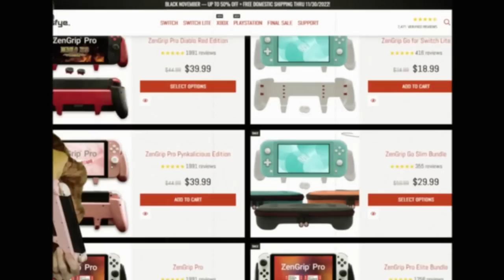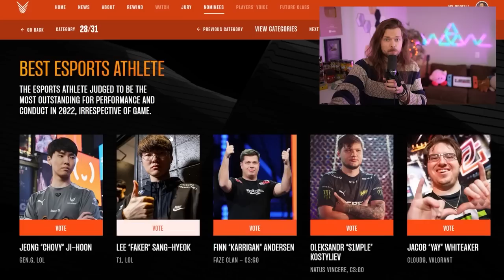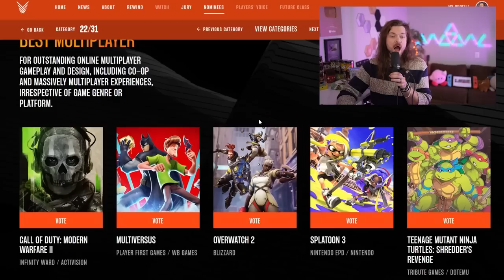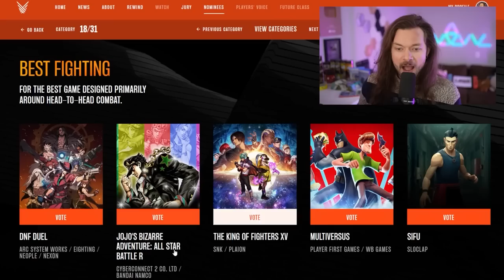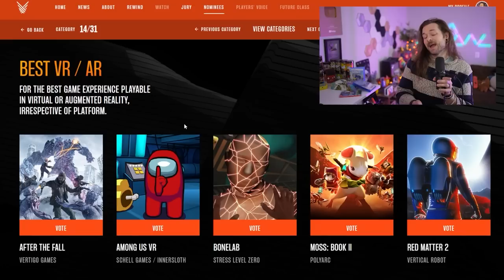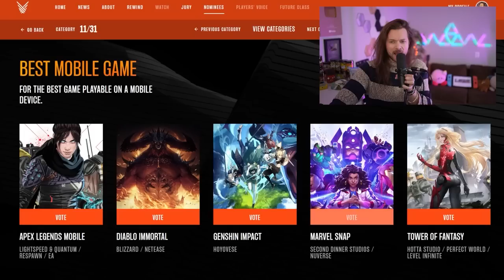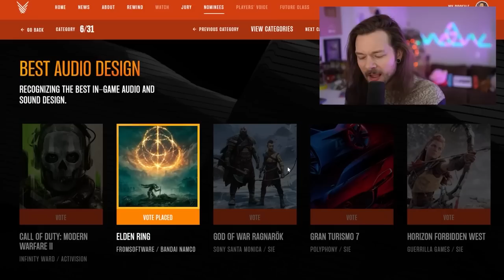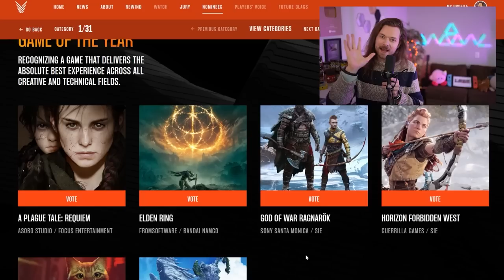The Game Awards don't make ANY sense...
The Game Awards 2022, God of War vs Elden Ring vs Xenoblade 3 | Head to Satisfye ➤ for Black November Sale.